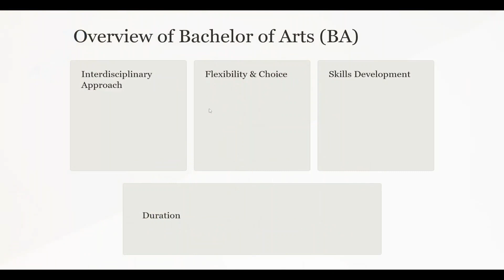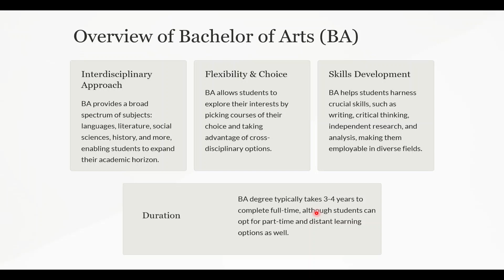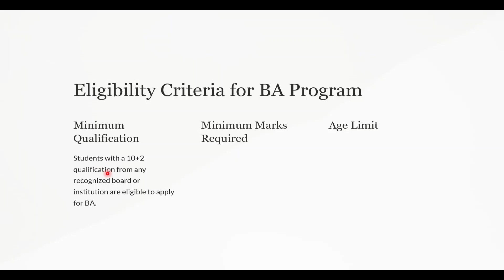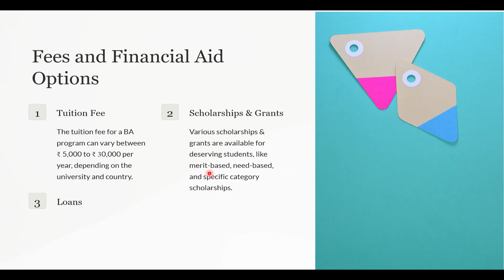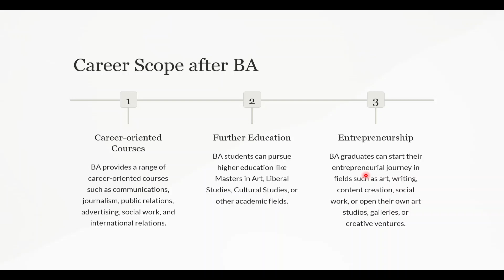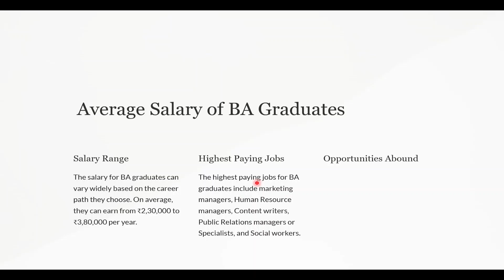BA क्या है? | BA Full Information in Hindi | Salary After BA | Jobs After BA | Scope After BA